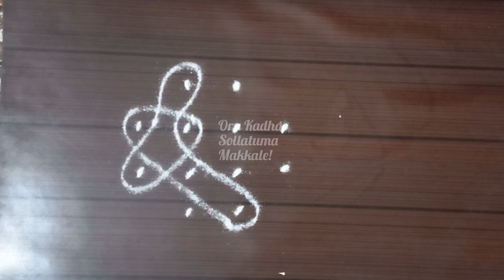#480 Simple kolams| Kolam Designs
Simple kolams| Kolams| Kolam Designs| Nice kolams